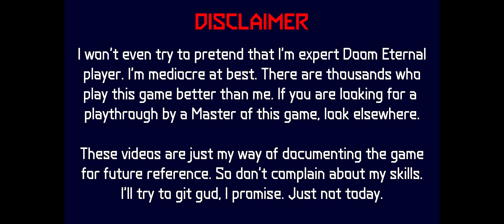Doom Eternal The Ancient Gods Part Two — 43 — Immora — Pushing Through the Corridors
Yet another set of corridors with assortment of regular enemies. Only armored baron/simps combination is somewhat interesting. Then you push the button and hell breaks loose in form of doom hunter, maykr drones, prowlers and simps. Inside the building we get invisible snakes, empowered mancubus and armored baron. And we get to… final portal?